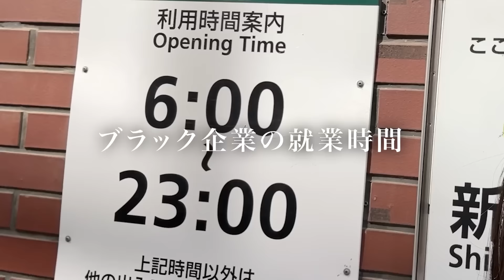禁酒終了したヤニカス女の平日昼呑みが地獄すぎるんだが...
今日なんか声低くない？テノール？